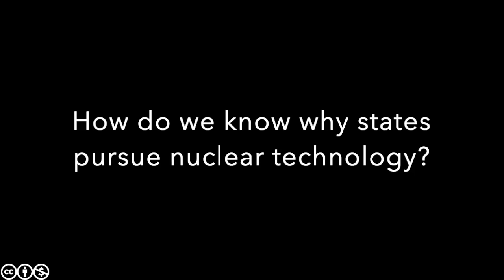Matias Spektor on Brazil's Nuclear Status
Matias Spektor, professor at Getulio Vargas Foundation (Fundação Getulio Vargas), talks about Brazil's nuclear program and the causes of nuclear latency.